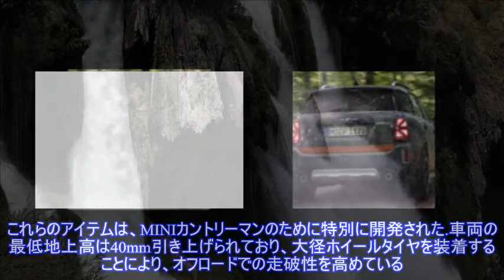MINI クロスオーバー にダカールラリー優勝のノウハウ投入、「Powered by X-raid」パッケージ…欧州設定 ）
,MINI クロスオーバー、カントリーマン,ダカールラリー、ダカールシリーズ,MINI（ブランド）,
MINIは10月26日、MINI『カントリーマン』（日本名：MINI『クロスオーバー』に相当）の欧州仕様車に、「Powered by X-raid」パッケージを設定